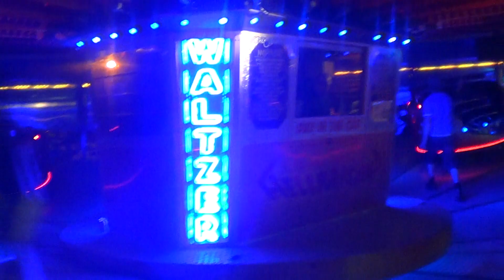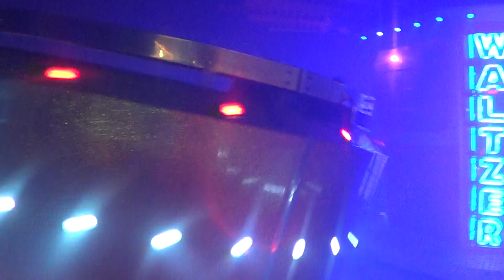William Thurston's Waltzer Great Yarmouth April 2014